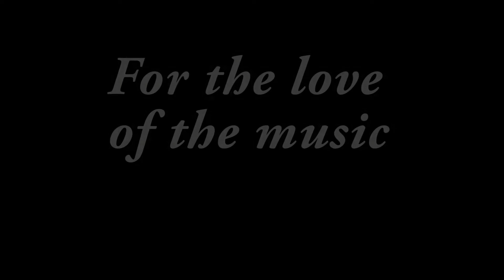Danielle Nicole - "Take It All" - Lefty's Live Music, Des Moines, IA - 11/23/18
Recorded at Lefty's Live Music in Des Moines, IA on 11/23/2018

Brandon Miller - Guitar, Vocals ~~
Ralph Forrest - Drums ~~